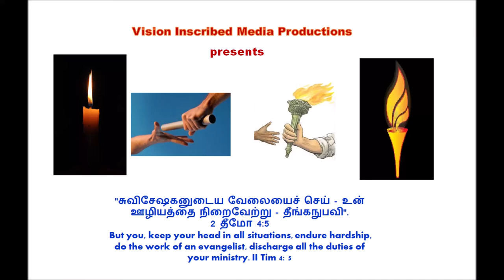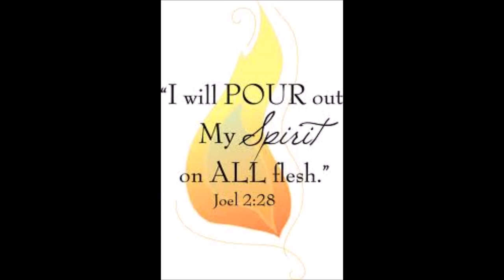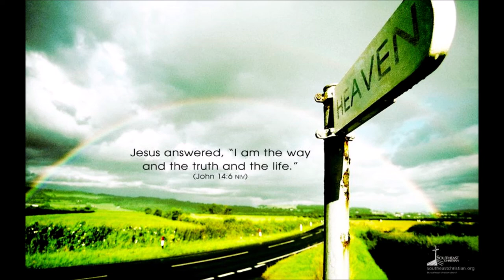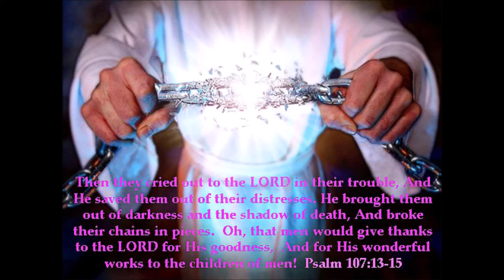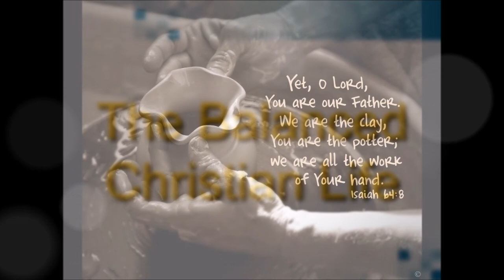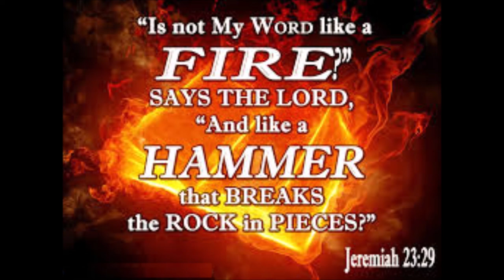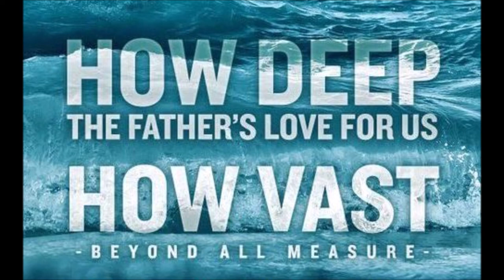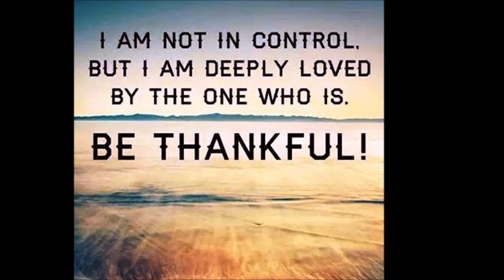விசுவாச சிறகுகள் - Wings of Faith in LORD Jesus Christ - டாக்டர். மரிய ஜான்சன் இருதயம்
Wings of Faith in LORD Christ-Jesus - கர்த்தராகிய இயேசு கிறிஸ்துவில் விசுவாசத்தின் சிறகுகள் – Dr. Maria Johson Irudayam

One Day Moses' song (Adapted with permission) கர்த்தருக்கு காத்திருந்து கழுகு போல் பெலன் அடைந்து - Kartharukku Kathirundhu

Isaiah 40: 31 ஆனால், கர்த்தரை நம்புகிற ஜனங்கள் புதிய சிறகுகள் முளைக்கின்ற கழுகுகளைப்போல மீண்டும் பலம் பெறுகின்றனர். இந்த ஜனங்கள் ஓடினாலும் இளைப்படையமாட்டார்கள். இந்த ஜனங்கள் நடந்தாலும் சோர்வடையமாட்டார்கள். but those who hope in the LORD will renew their strength. They will soar on wings like eagles; they will run and not grow weary, they will walk and not be faint.

By
Missions Coordinator
Saying Yes Jesus:
1. Acknowledge that you (along with all people) have sinned and fallen short of God’s standards.
2. Personally believe that Jesus Christ, who was God in human flesh, died for your sins on the cross and rose again. 1 Corinthians 15: 3 – 4